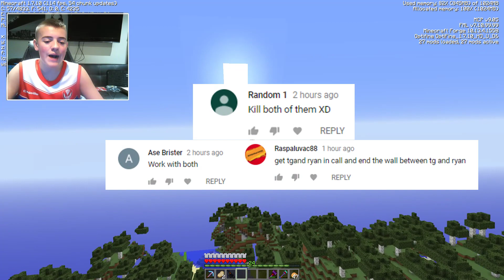THIS LANDMINE BLEW MY BASE UP! *GONE* | Minecraft Modded Factions #17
Whats up guys i'm Sword4000 and welcome to another video! Today we will be bringing back hopefully another entertaining episode for all of your beautiful faces.

   v=7WJs9ZKAAss